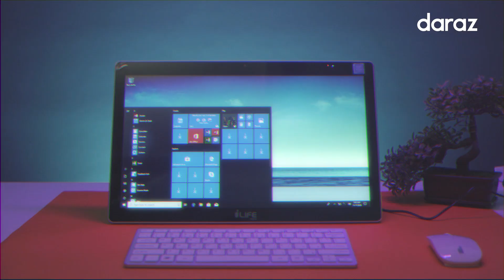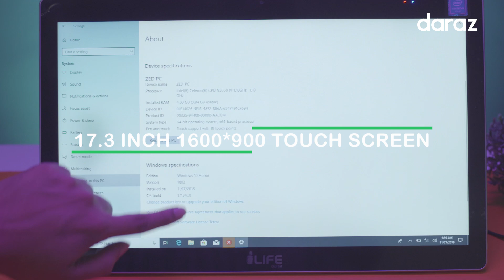Unboxing i-Life Zed PC | All-in-one portable PC | DarazPK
Here's a look at the i-Life Zed PC the all-in-one portable PC. A laptop experience in PC form. DarazPK i-Life